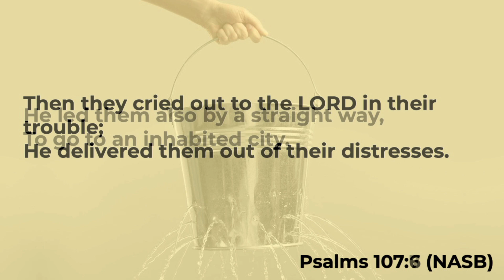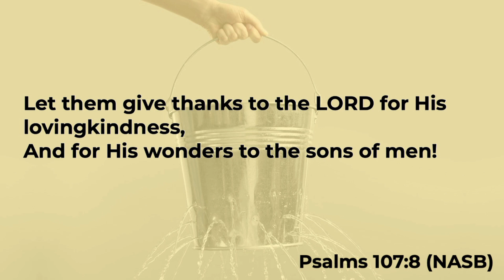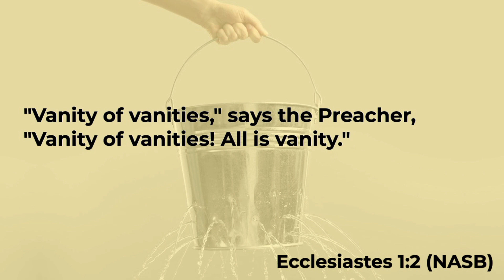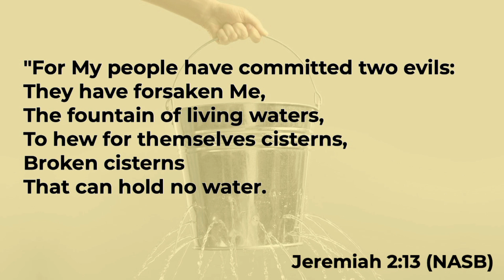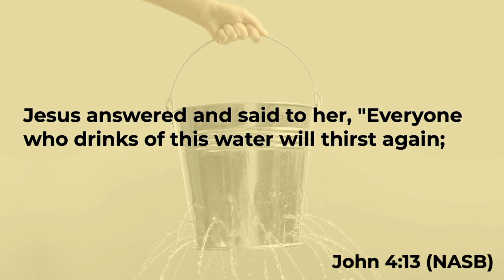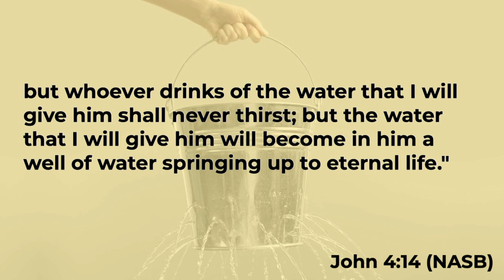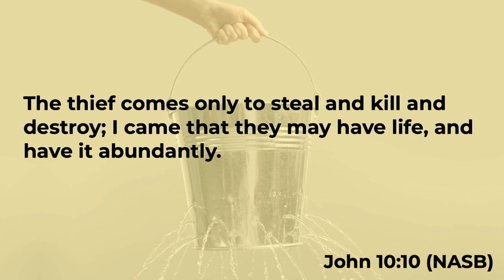Leaky Buckets | Rhese Morgan | LifeSpring Church of Brookfield WI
Nothing in this world can fill you up like the Holy Spirit.  You will never run out of resource when you are filled with The Source.